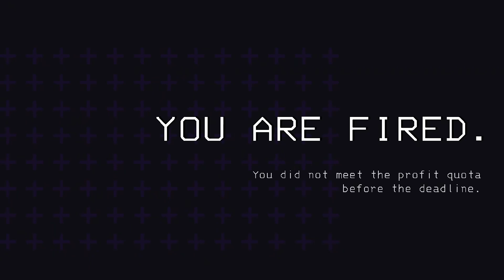Nakakamatay na Kumpanya 2: P◯DT and C◯NVERGE Edition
ninakaw nanaman linya sa may caloocan kaya tinawag ang 11 na kargador